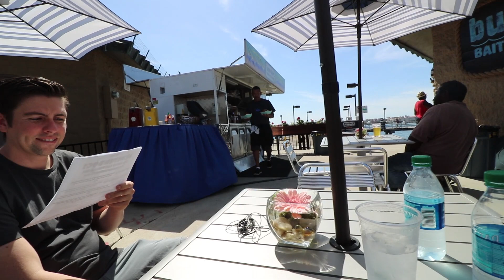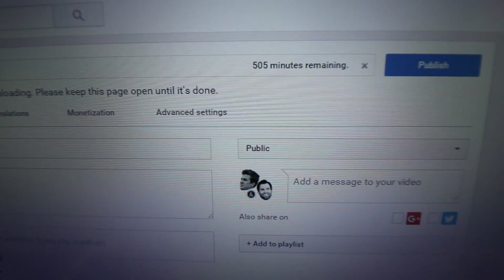OPERATION BIRTHDAY PREPARATION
1. Get working!
2. Java / coffee
3. Gym time
4. Best coffee ever
5. back to work
6. Play with Elia